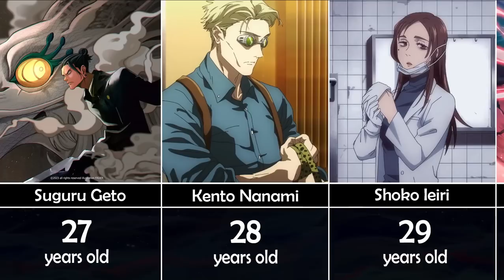Who is the OLDEST? Ages of Jujutsu Kaisen characters!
Join us in this insightful exploration of the ages of Jujutsu Kaisen characters! In this video, we delve into the diverse age ranges of our beloved Jujutsu Kaisen cast, uncovering intriguing details about their ages, backgrounds, and how they shape the storyline. From the seasoned veterans to the youthful newcomers, discover the fascinating spectrum of ages within the Jujutsu Kaisen world. Get ready to delve into the rich character dynamics and background information that adds depth to this captivating anime series!